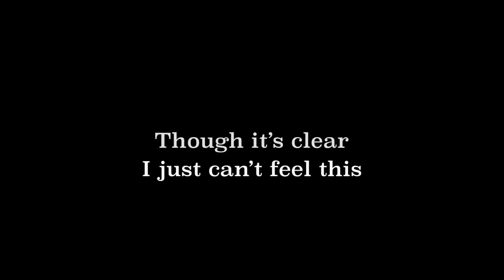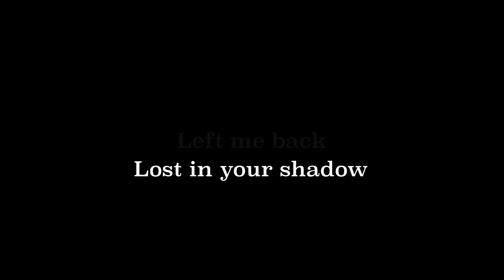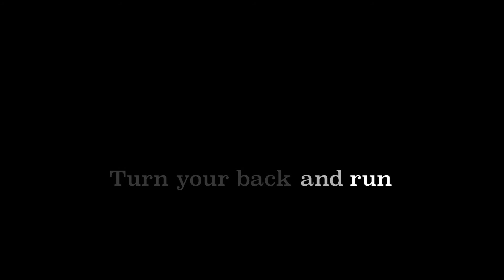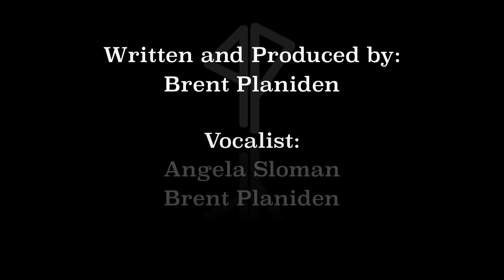Encore - Brent Planiden featuring Angela Sloman